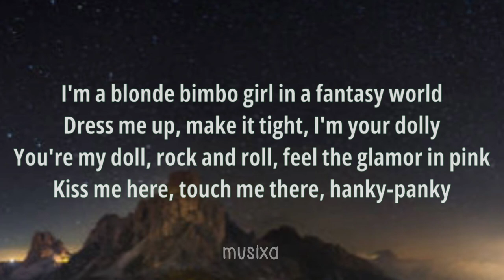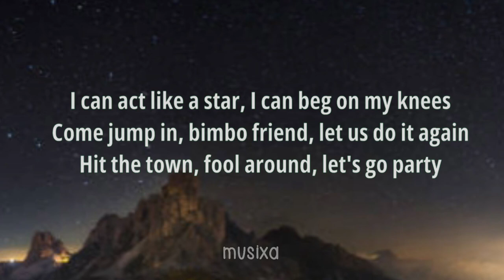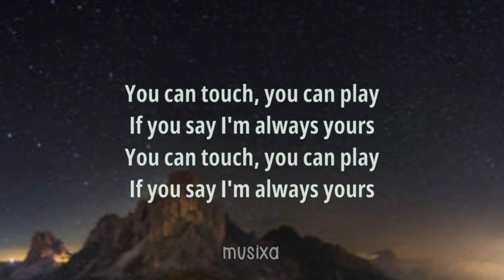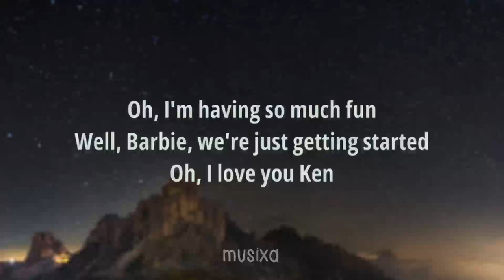Aqua - Barbie Girl (Lyrics)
Hiya, Barbie
Hi, Ken
Do you wanna go for a ride?
Sure, Ken
Jump in

[Bridge: Barbie]
Ooh woo

Ooh, ooh
Ooh, ooh

Ooh, ooh
Ooh, ooh

Ooh, ooh
Ooh, ooh

lyrics video by Musixa Music for Aqua - Barbie Girl (Lyrics)